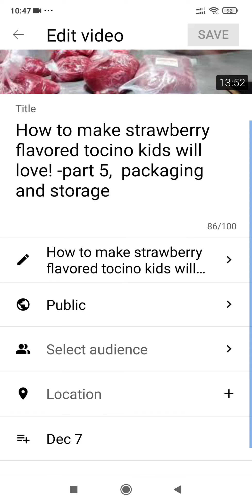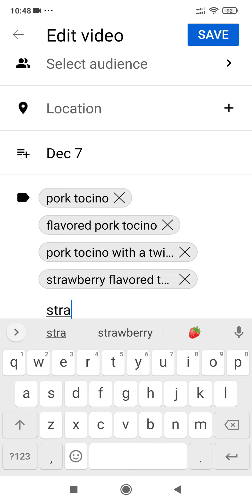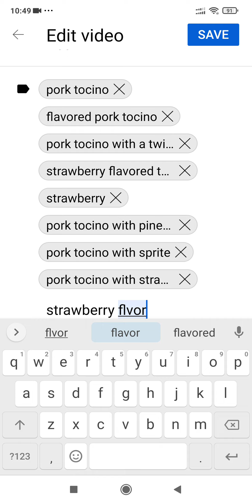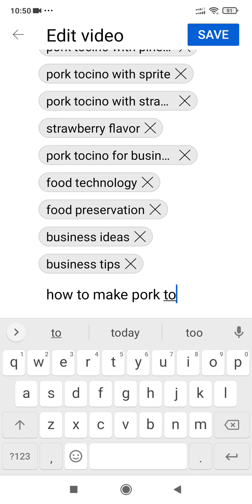HOW TO PLACE TAGS IN YOUR ADS OR VIDEOS TO MAKE YOUR VIDEOS MORE SEARCHABLE